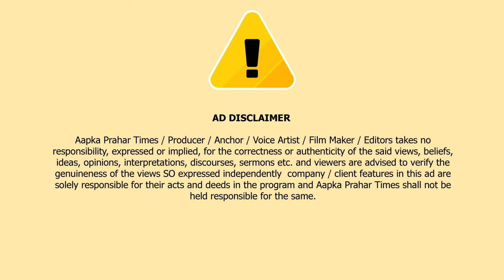लोनावला हादसे के बाद प्रशासन की तोड़क कार्यवाई || Islamuddin Khan|| Aapka Prahar Times